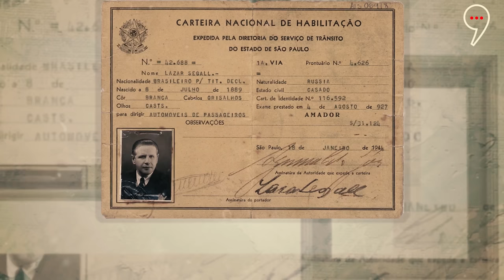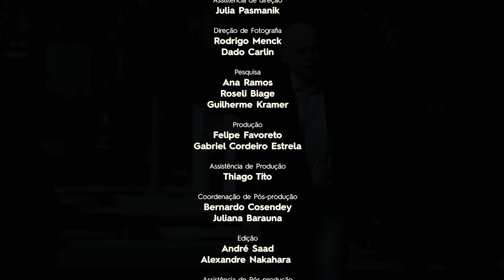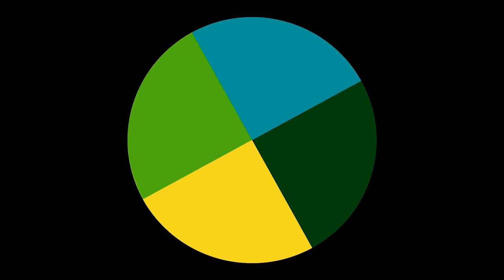Museu Lasar Segall: não conhece?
O que de nós permanece quando partimos?

Neste episódio, o professor Leandro Karnal visita a casa que foi a residência do grande artista Lasar Segall e sua família em 1928 e que, atualmente, abriga o Museu Lasar Segall.

Segall foi um importante pintor lituano, que compartilhou parte de sua vida no Brasil. É considerado um dos principais nomes que representam a Arte Moderna Brasileira, com contribuições como: “Refugiados” (1922), “Bananal” (1927), “Menino com Lagartixas'' (1924) entre esculturas e ilustrações.

Acompanhe uma visita pela intimidade de Segall e descubra a relevância da Casa Museu e do próprio artista para o cenário cultural brasileiro e internacional.

Quer receber conteúdos exclusivos e gratuitos do professor Leandro Karnal direto no seu e-mail? Cadastre-se já na nossa newsletter